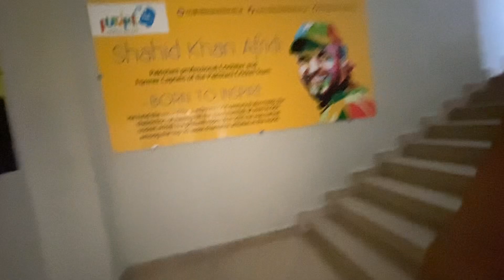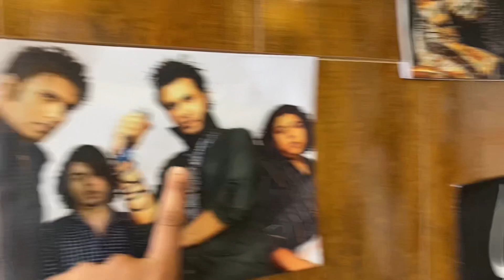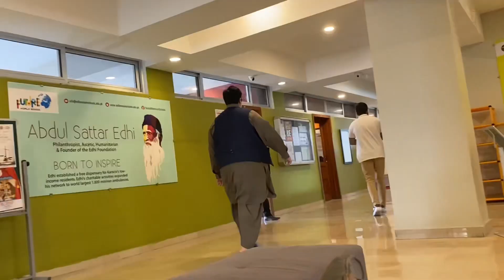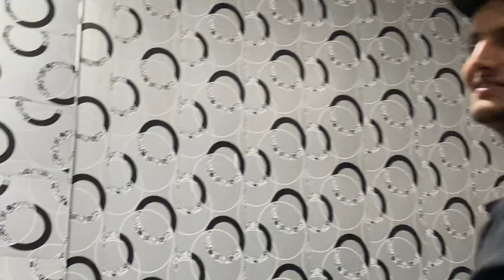Prank with American girls🇺🇸🤣…